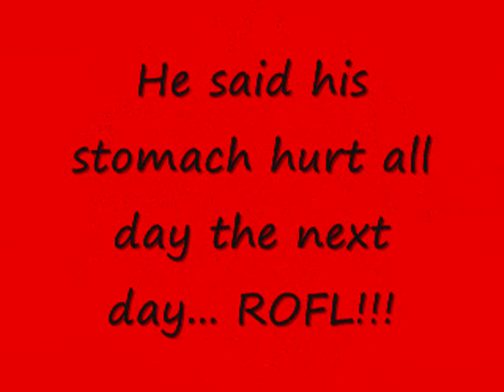Satan's Blood 2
Margarita and enchilada night so I put satans blood in my dads margarita. Needless to say he wasn't too happy.